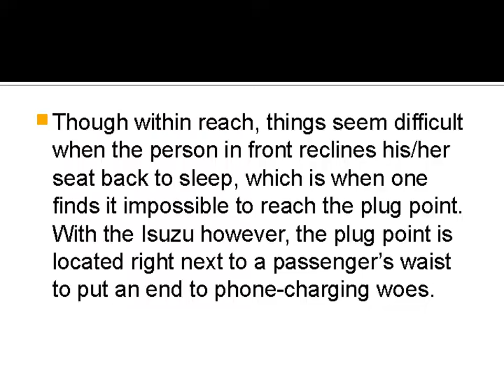Elegant Isuzu Buses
Konduskar Travels provides bus services to Mumbai,Kohlapur,Pune,Miraj routes.Book tickets in konduskar travels  through ticket goose with no booking fee.